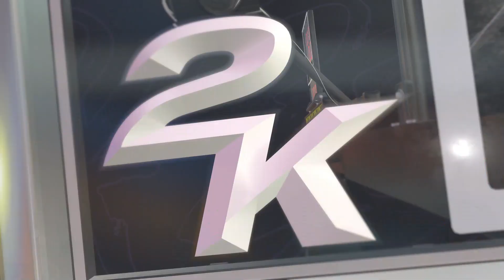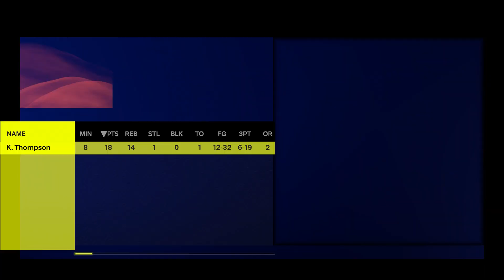NBA 2K25 - Klay Thompson Vs Kawhi Leonard I NBA BLACKTOP I FULL Gameplay (PS5)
RELIVE THIS GAMEPLAY ON NBA 2K25!

Its That Time Of Year Again For The New Basketball Gaming Franchise & This Year it Gets Bigger With NBA 2K25!